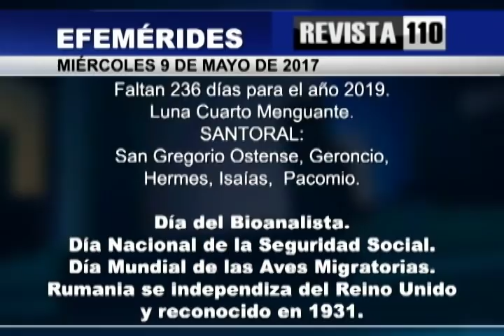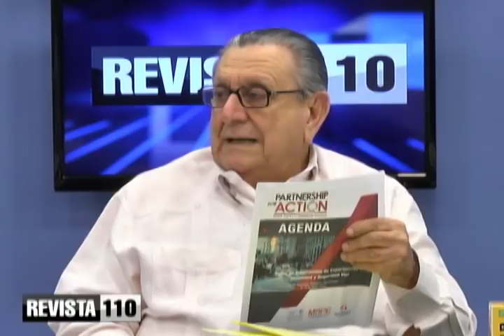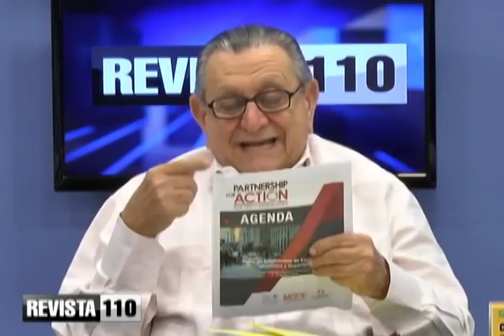Odebrecht y Rondón no necesitan mensajeros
El doctor Julio Hazim considera que hay demasiados involucrados en el caso Odebrecht y ahora se suman periodistas que son señalados como mensajeros, cuando es un asunto que involucra a 12 países y además existe el reclamo de 700 millones de dólares de la empresa por sobrecostos en la construcción de Punta Catalina y problemas en el financiamiento que fueron causados precisamente a raíz del escándalo en Brasil.
Explica Hazim que Odebrecht y Ángel Rondón no necesitan mensajeros, pues negocian directamente y hasta es posible que hayan llevado a cajas de zapatos cargadas de dinero, coincidiendo con el conocimiento de la ley de partidos.
También hizo una relación de quienes son cada uno de los protagonistas en el conocimiento de este proyecto de ley. Dijo que en medio de todo Danilo Medina anuncia su viaje a China a cerrar los acuerdos iniciados por José Ramón Peralta, en relaciones que no son nuevas.
Hazim recordó que los chinos no dan nada y solamente hay proyectos, como el de Manzanillo como puerto de transbordo, el merca Santo Domingo como almacén de depósito y el ferrocarril que conectaria distintos puntos del país y que el gobierno no quiere dejar enfriar eso.